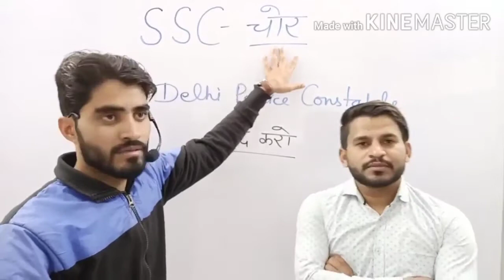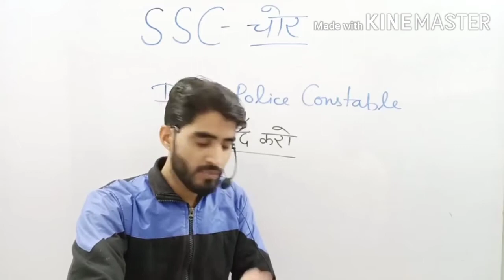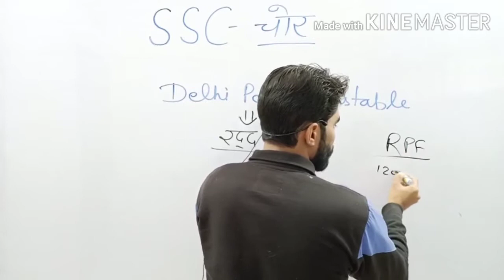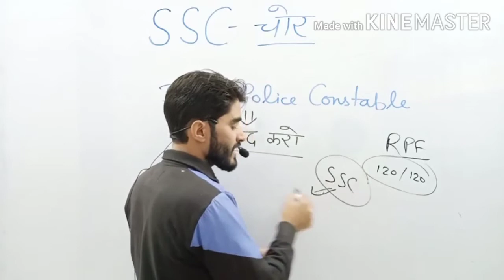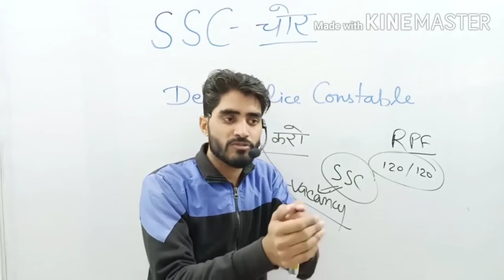delhi police exam 2020 SSC scam from 27nov 2020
ssc scam in 2020